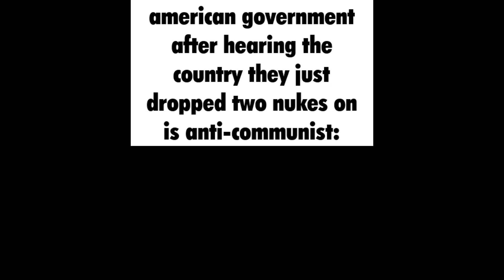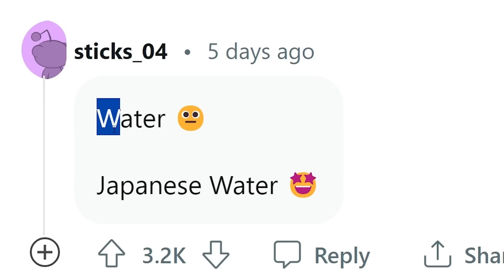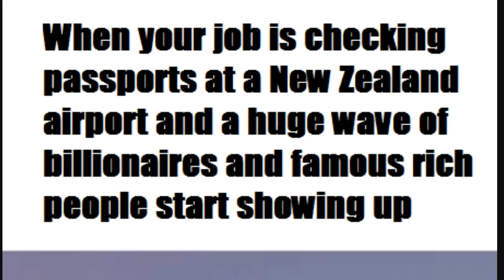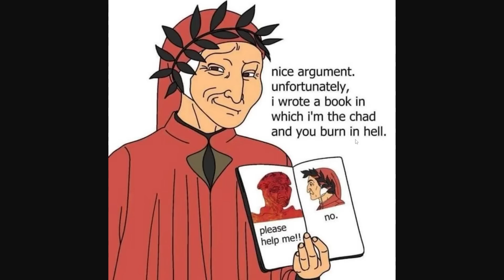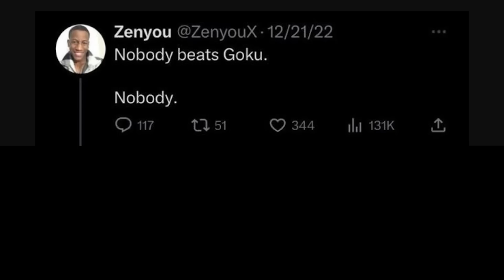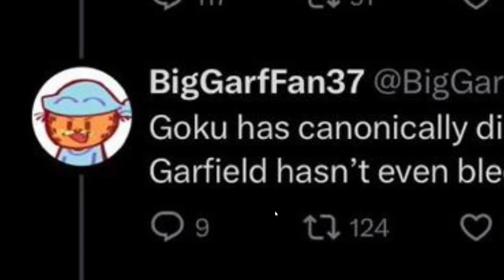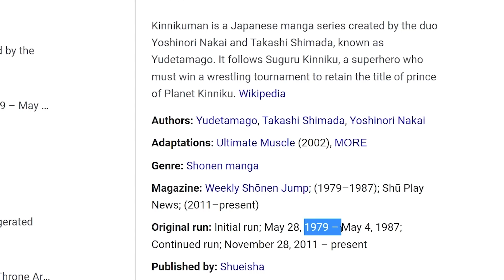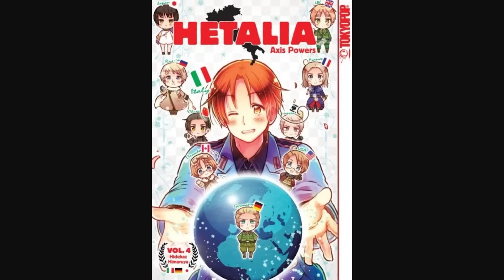Honesty Is the Best Policy...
Scandinavian Countryball Plushies!

20 Dollars is a lot Drew!
and the slow depressing Portugal collapse has begun
aPhatNarwhal
Bryton Is The Best
Carmel Saida
Dhruv Singhal
GoodOldRyah
Help This Is the real Drew I was Kidnapped and that's an importer
ikidnappeddrewhisransomis5filletofishandhesat308negraarroyolone
Jack Traven's annoying friend
JohnDenver
KirinoIsBestGirl
LuxembourgLover
ortin 5610
Phresh Animations
Robert Elonich
RyeThePie
SchengenSchengenSchengenSchengen
The Polish-Lithuanian Commonwealth
TheGreatRalphy
TheMexican760
why am I doing this
ZaneyBoi
Astrakonix
Diary of a Wimpy Kid The Catfish
Haven the Terrifying
Jason Ticus